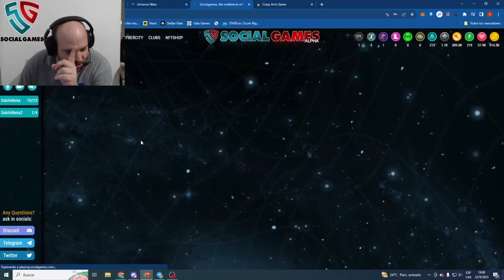Social Games - Probando la Crafter Decoder | Salchi NFT 🔥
Redes Salchi

Links Social Games